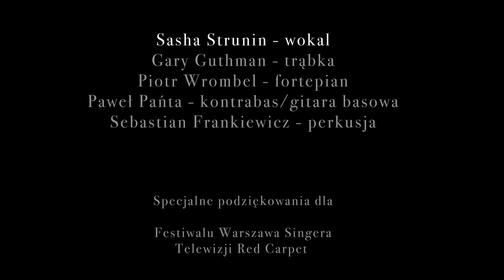Sasha Strunin & Gary Guthman Quartet - "Avinu Malkeinu" (XV Festiwal Warszawa Singera, 1.09.2018)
Fragment koncertu „WOMAN IN BLACK” - SASHY STRUNIN & GARY GUTHMAN QUARTET, który odbył się w ramach V Singer Jazz Festival.
Wystąpili: Sasha Strunin (wokal), Gary Guthman (trąbka), Piotr Wrombel (fortepian), Paweł Pańta (kontrabas), Cezary Konrad (perkusja)
Utrzymana w klimacie „jazz noir” muzyczna opowieść o przemianie młodziutkiej dziewczyny w świadomą kobietę i dojrzałą artystkę.
Oczarowana światem Broadwayowskiej muzyki charyzmatyczna Sasha Strunin miała szczęście urodzić się w artystycznym domu. Dorastała w atmosferze opery i teatru muzycznego, a także filmów i muzyki ze Złotego Wieku Hollywood, wśród których o kilka dekad wcześniej wyrastał zafascynowany okresem noir kompozytor i jazzman Gary Guthman.
Jego znakomite kompozycje i nowoczesne aranżacje, będące połączeniem swingu i jazzu ze współczesnymi brzmieniami, wspierają wokalistkę w tej pięknej opowieści o kobiecości i składają się na wspaniałe muzyczne widowisko.

Duża Scena Teatru Kwadrat, ul. Marszałkowska 138